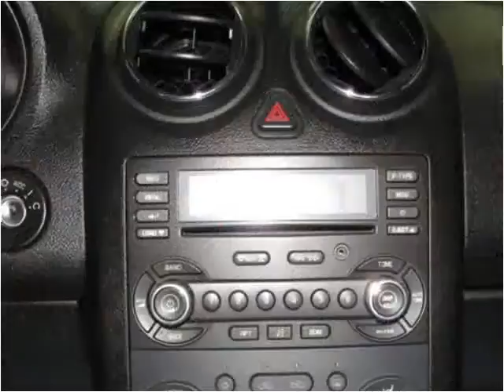2008 Pontiac G6 Used Cars Effingham IL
This 2008 Pontiac G6 is available from The Automall of Effingham.